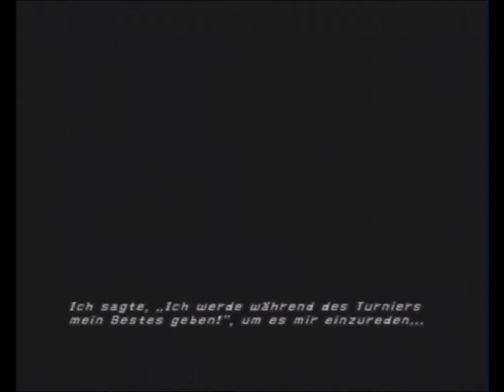Let's play Final Fantasy X part 19 Auf nach Luca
Wir leveln ein bisschen und machen uns auf nach Luca. Leider vermassel ich den Jekkt-Special.